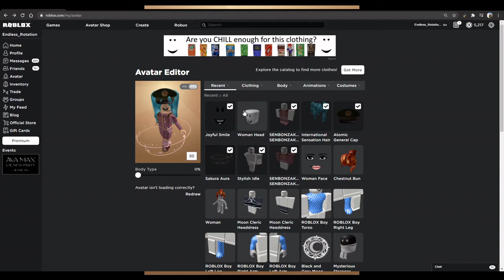Roblox Outfit: How to make Hatsune Miku Senbonzakura Ver. (Vocaloid)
Sakura petals are pretty :3